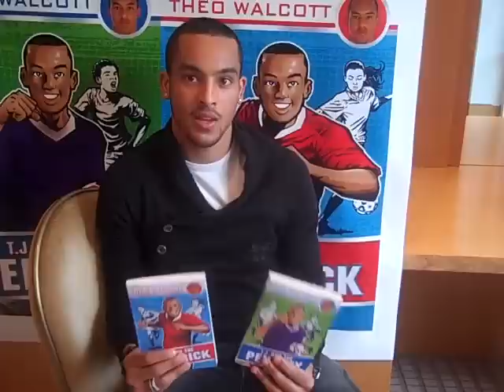Theo Walcott books